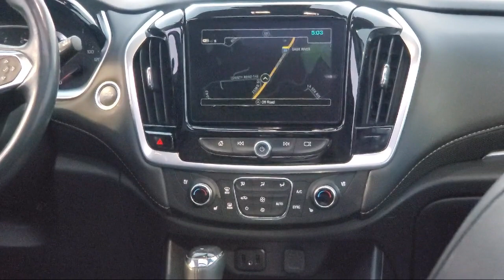2019 Chevrolet Traverse Premier St. Cloud Sartell Waite Park Monticello Buffalo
2019 Chevrolet Traverse Premier Stock Number: 230300A Vin:1GNEVKKW0KJ207979.